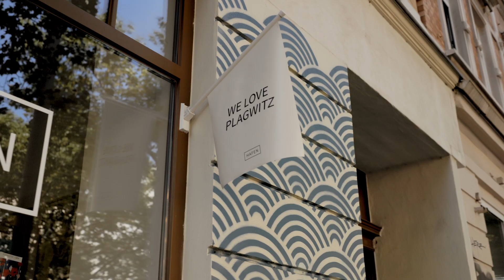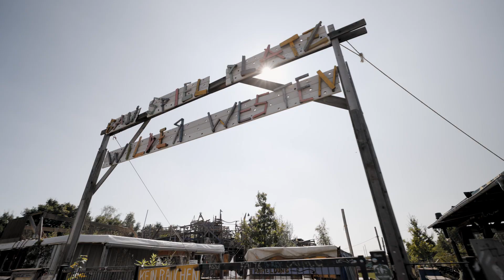Stadterneuerung in Leipzig-Plagwitz mit dem Bund-Länder-Programm »Stadtumbau«